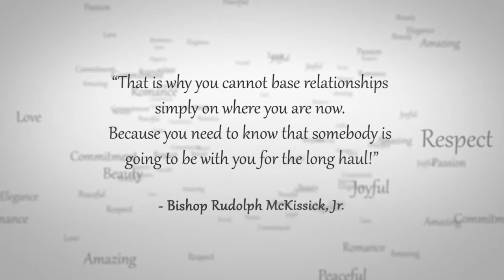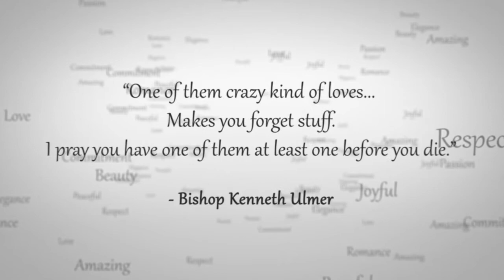PREACH! The Relationship Series